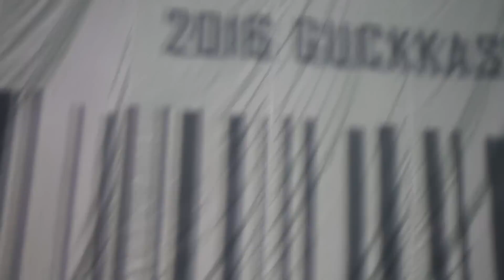국카스텐 (Guckkasten) 해프닝 전국투어 콘서트 - 오프닝 + 몽타주 + 변신 + 라플레시아 [161105 인천 삼산월드체육관]